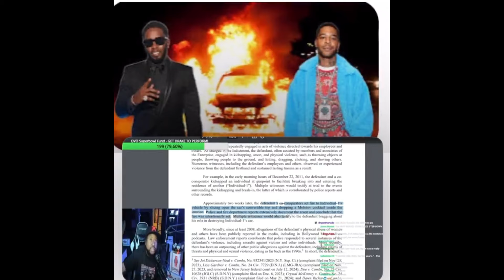PDiddy Needs To Rot Under The Jail...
Let me know what you all think in the comments down below!